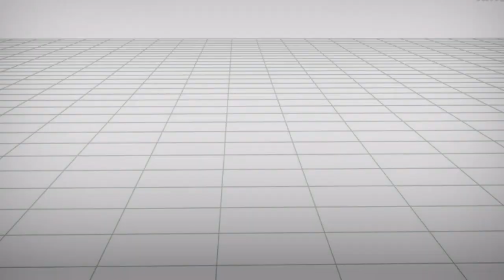Kya tata nano ko takkar de payegi ye electric car | Yakuza electric car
In this video : The craze for electric vehicles is increasing significantly in India. People are leaving petrol and diesel and opting to buy environment friendly and low fuel cost electric cars. At present, the price of electric cars is quite high as compared to other fuel variants. However, if someone is holding back from buying a battery operated car due to low budget, then the individual can choose to buy Yakuza Karishma, which is priced under Rs 1.70 lakh.

About this channel :
Dosto is you tube channel pe aapko bahut sare tips and tricks, banking, mobile repairing, computer tips, android apps reviews, education, new technology. Tally, Ms exel, in sab se related sari videos dekhne ko milegi. Dosto is channel par apko bahut sare important computer tips and education se realated jankari milti rahegi.

(Saddam hashmi)